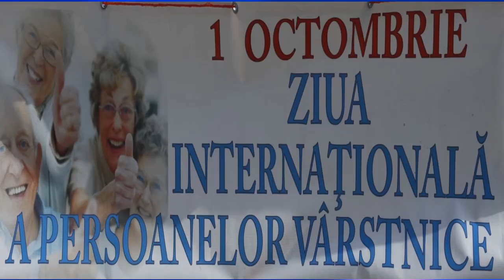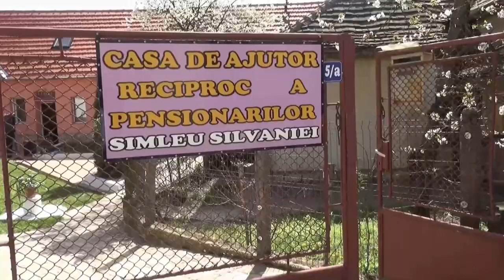CARP SIMLEU SILVANIEI LA 65 ANI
Aniversarea a 65 ani de la infiintarea CARP Simleu Silvaniei.